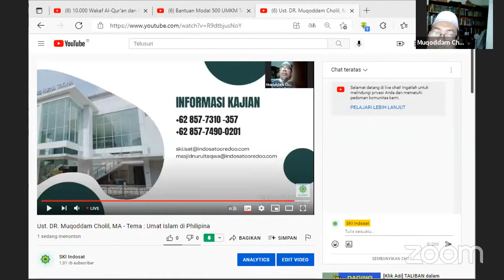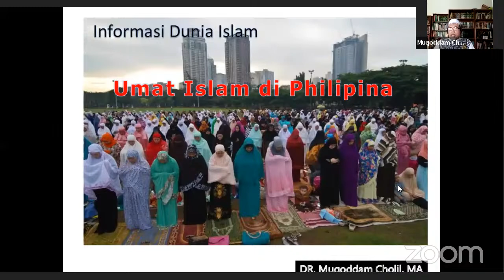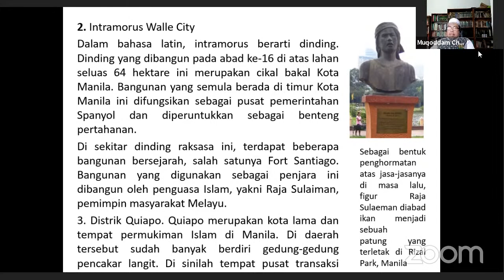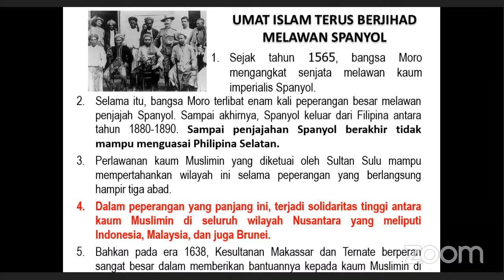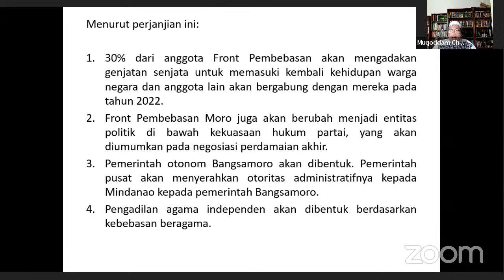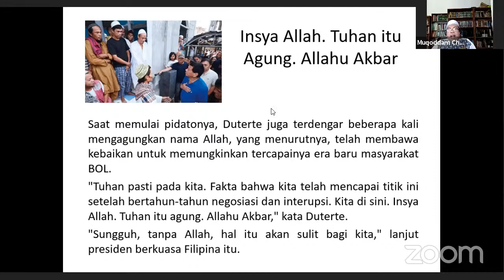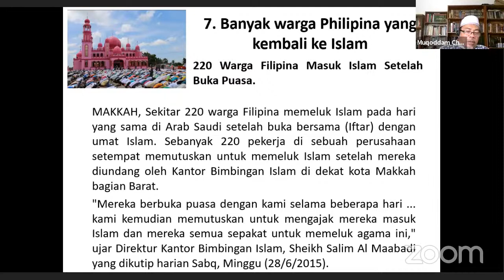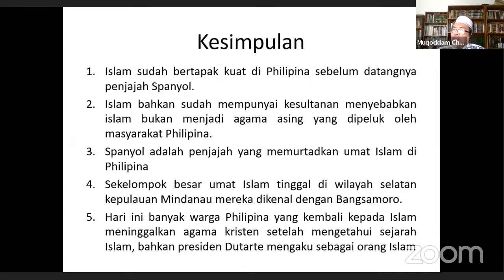Ust. DR. Muqoddam Cholil, MA - Tema : Umat Islam di Philipina